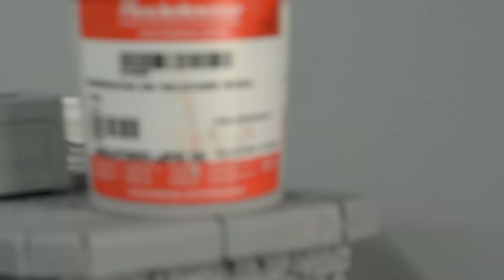Como fazer Molde bi partido em fibra de Vidro - Máscara realista do filme O Máskara (The Mask 1994)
Molde bi partido em fibra de Vidro dicas e forma de uso DIY

Minutagem
00:01 Introdução
01:07 Dividindo a peça
02:00 Aplicando Gel Coat e fibra picada
03:25 Fazendo a segunda parte
06:32 Parafusando os encaixes
07:00 Desmoldando
07:52 Limpeza do molde
08:11 Dicas finais

Acompanhe o Dia a Dia aqui!

Redecenters

Endereço: Rua Eneias Luiz Carlos Barbanti, 628

Endereço: Av. Dr. Lineu de Alcântara Gilardi, 5595

Ubatuba - SP
Endereço: Rodovia Oswaldo Cruz, 3400